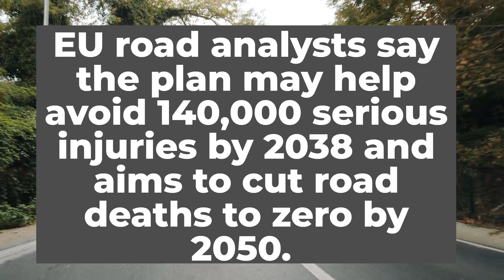All new European cars set to have speed limiters installed by 2022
Every new car built after May 2022 will be fitted with anti-speeding devices to alert drivers when they break legal limits, as well as in-built breathalysers to cut out engines when drink drivers get behind the wheel.

New vehicles will need to have an Intelligent Speed Assistance (ISA) limiter as standard after the European Parliament agreed on new rules in Strasbourg on Tuesday.